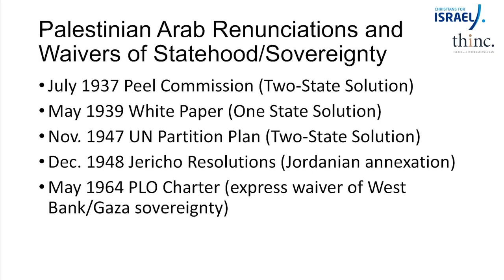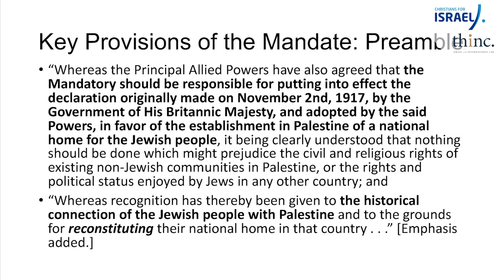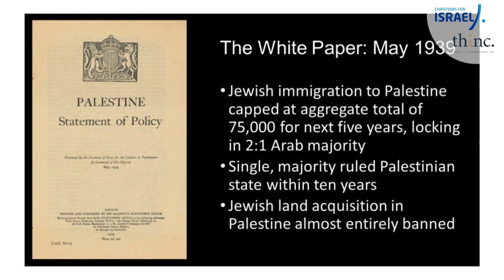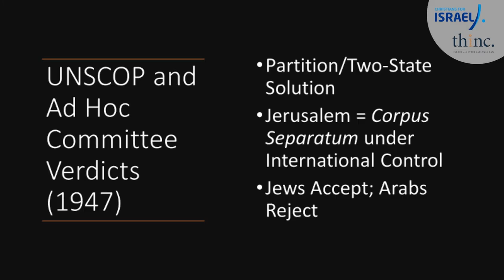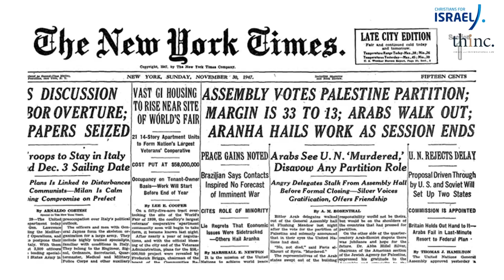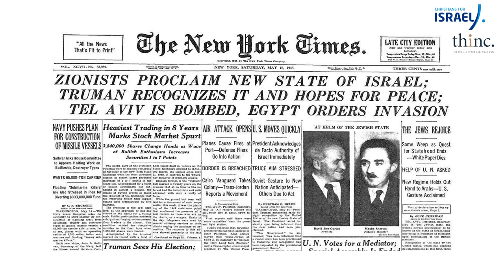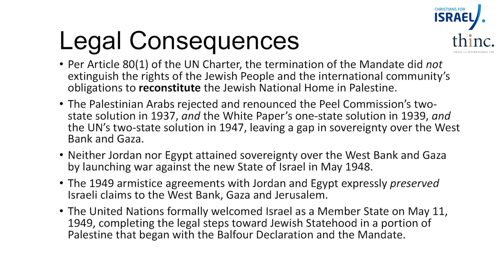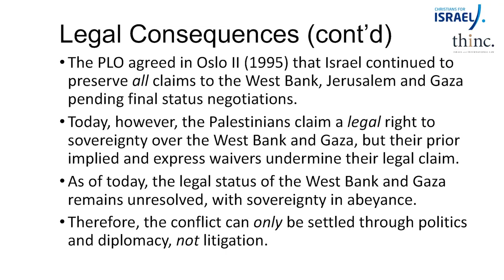Steven Zipperstein - 'Israel on Trial' Conference March 2023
Steven Zipperstein, Lecturer in the Global Studies program at UCLA, visiting Professor at Tel Aviv University Law School and Distinguished Senior Fellow of the UCLA Center for Middle East Development, discusses the Arab-Jewish conflict, framing of the conflict, and statehood proposals. In his speech, he argues the Palestinian legal case is weak due to the lack of political rights granted, as well as the repeated renunciation of statehood proposals by the Palestinian Arabs throughout. Zipperstein argues that the Palestinian insistence on invoking transformational legal framing and the injustice/victimhood narrative has become so overwhelmingly identified with the Palestinian politico-national movement that little or no room remains for serious discussion of the future task of state-building. Zipperstein suggests that the way to move forward is for the Palestinians to return to the negotions table instead.